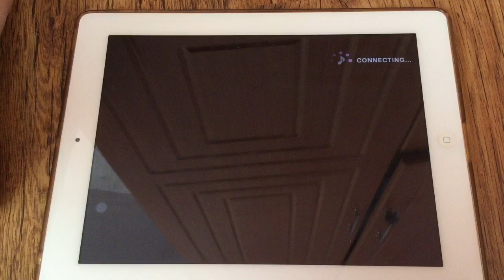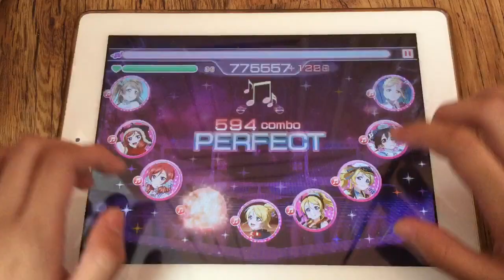Love Live! School Idol Festival - START: DASH!! [Master/FC]